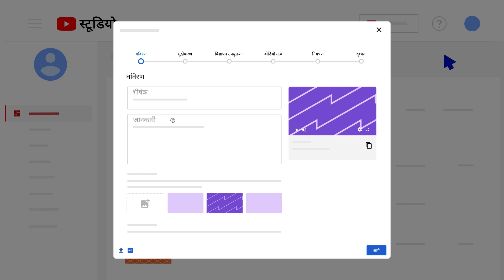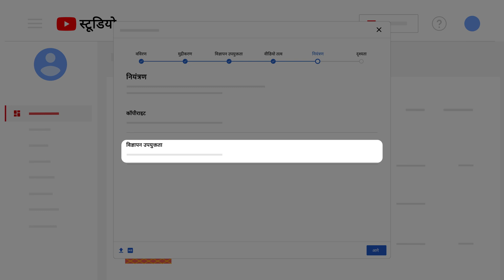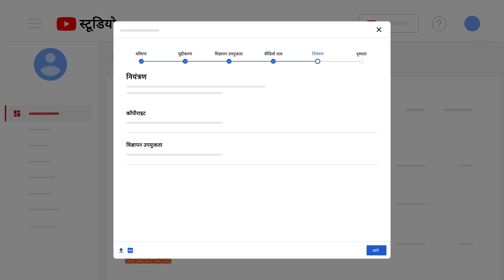Creator Basics: How To Upload Videos with YouTube Studio | कंप्यूटर से यूट्यूब पर वीडियो अपलोड करें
In this video, we'll walk you through how to upload videos from your computer with YouTube Studio.

इस वीडियो में, हम आपको बताएंगे कि YouTube स्टूडियो के साथ अपने कंप्यूटर से वीडियो कैसे अपलोड करें। हम आपको यह भी दिखाएंगे कि आप कैप्शन, कार्ड और एंड स्क्रीन कहां जोड़ सकते हैं, वीडियो को प्लेलिस्ट में कैसे जोड़ सकते हैं, उनकी विज्ञापन-उपयुक्तता या किसी भी कॉपीराइट मुद्दों की जांच कर सकते हैं, और बहुत कुछ।